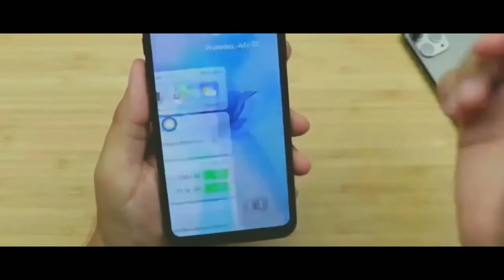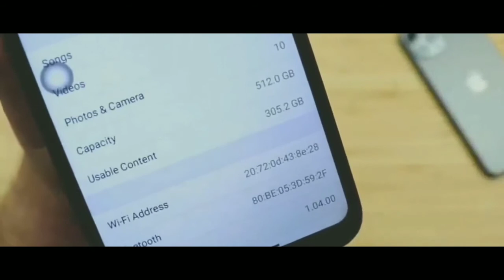iPhone 12 pro Unboxing 2020 | iPhone 12 Firstlook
iPhone 12 pro max unboxing 2020

I PHONE 12 PRO MAX SPECIFICATIONS

Apple iPhone 12 Pro Max smartphone runs on iOS v13.0 operating system. The phone is powered by Hexa Core (2.65 GHz, Dual core, Lightning + 1.8 GHz, Quad core, Thunder) processor. It runs on the Apple A13 Bionic Chipset. It has 6 GB RAM and 64 GB internal storage.Apple iPhone 12 Pro Max smartphone has a OLED display. The screen has a resolution of 1242 x 2688 pixels and 444 ppi pixel density. On camera front, the buyers get a 13 MP Primary Camera and on the rear, there's an 13MP + 13MP + 13MP camera with features like Digital Zoom, Auto Flash, Face detection, Touch to focus. It is backed by a 4100 mAh battery. Connectivity features in the smartphone include WiFi, Bluetooth, GPS, Volte, NFC and more.